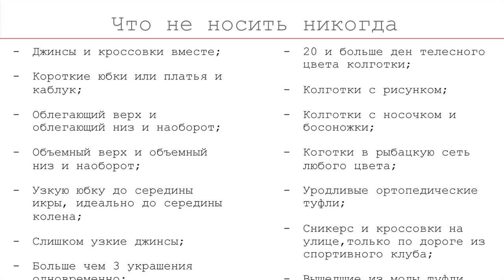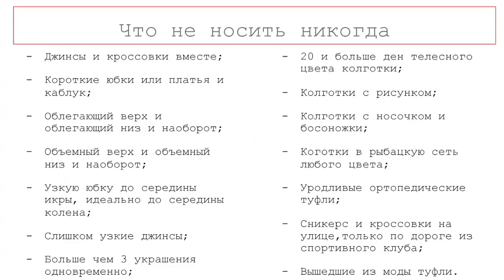Канада .Что не носить никогда. Запретные вещи.